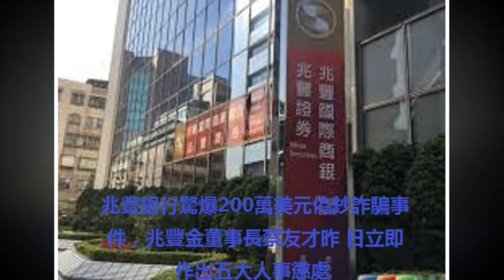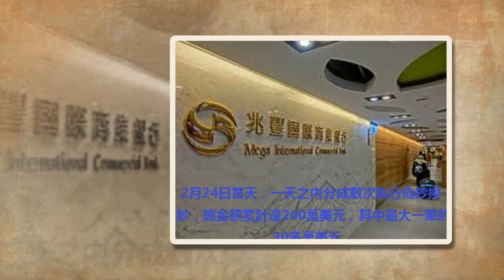兆豐銀驚爆遭騙 蔡友才震怒辦人 200萬美元偽鈔詐騙案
Playlist should view:
兆豐銀行驚爆200萬美元偽鈔詐騙事件，兆豐金董事長蔡友才昨（7）日立即作出五大人事懲處；令人震驚的是，該案不僅是跨國集團犯案，且已預謀兩個月，從1月就已露出事端，該集團先前更以正常企業戶身分作了兆豐銀兩年多的客戶，讓分行人員鬆懈心防。

蔡友才一向以治軍嚴格著稱，這回兆豐銀敦化分行遭偽鈔詐騙200萬美元，他除了震怒，在2月24日內部通報後，20分鐘內裁示馬上報案，2周內馬上透過人評會完成牽連人數最多、最嚴厲的人事懲處。

據了解，蔡友才在內部表示，兆豐銀行的外匯業務量一年超過7,000億美元，儘管在國內只有100家分行，但一定會成為歹徒鎖定焦點，卻偏偏這麼一個漏洞（指敦化分行）被歹徒找到。

據了解，歹徒打從1月就展開行動，先透過零星「用真鈔包偽鈔」小額換匯，測試敦化分行驗鈔機能否「通關」，歹徒所用的不僅是美元，還包括日圓進行驗鈔機測試，之後確定驗鈔機驗不出來，金額開始愈換愈大，2月24日當天，一天之內分成數次執行偽鈔換鈔，總金額累計達200萬美元，其中最大一筆約30多萬美元。

本報調查，該分行一開始並未發現，但將當日美元換鈔金額報回總行後，總行馬上驚覺「怎麼一下子多出這麼多？」跟該分行平日美元現鈔買入量大相逕庭，並要求分行再作驗鈔，這時才爆出原來200萬美元全數都是偽鈔。

兆豐身發生此案後從嚴懲處，包括兆豐銀敦化分行經理儘管事後「亡羊補牢」，與市調處合作，設法透過吳姓、張姓兩名嫌犯，讓其他的7人也落網，但該案犯了兆豐銀「洗錢防治」大忌，內控上明顯出現漏洞，因此被記大過一支，並降為非主管職，由15降為14職等。

其他包括敦化分行副理、襄理均受同樣處分，科長也被記2次過，調為非主管職專員；經辦則由於入行只有3年，經驗不足從寬處分，因此記警告2次。敦化分行副理原訂3月1日退休，兆豐銀人評會昨天作成決定，該副理必須留下來善後，且記大過一支、降為非主管職